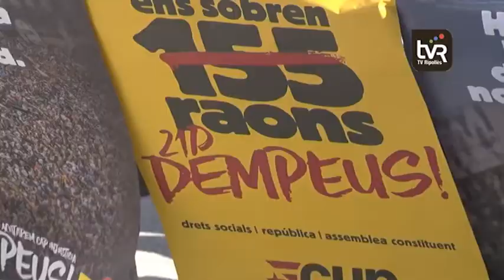La CUP fa campanya a Ripoll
La CUP espera que la ciutadania defensarà la democràcia davant l’escenari incert que s’espera després del 21 de desembre.